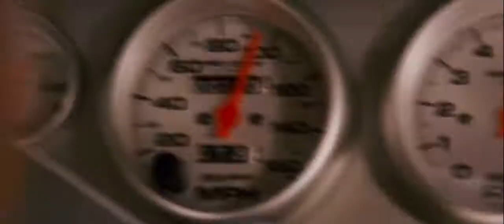The Fast and Furious Tokyo Drift part (1/8)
FILM DESCRIPTION:
Better Luck Tomorrow director Justin Lin picks up where John Singleton left off to offer a high-octane look at the world of underground Japanese drift-racing in the latest installment of the super-charged Fast and the Furious film series. A frustrated teen from a broken home, Sean Boswell (Lucas Black) is an outsider looking to make a name for himself on the illegal street racing circuit. When Sean is busted by the police for his high-speed exploits and given the option of either spending time behind bars or moving overseas to live with his no-nonsense, military man father who's currently stationed in Tokyo, the young rebel packs his bags and sets his sights on Nippon. Though at first reluctant to adapt to the unfamiliar customs and foreign code of honor of his new home, Sean soon strikes up a friendship with American speed freak Twinkie (Bow Wow), a like-minded race fan who schools the inexperienced newcomer in the pulse-pounding world of drift-racing. Inadvertently challenging local champion and yakuza associate D.K. (The Drift King) his first time on the road, Sean is subsequently forced to work under expatriate Han (Sung Kang) to pay off his debt after failing to cross the finish line first. Taking note of the young American's affinity for racing as he warmly welcomes him into his merry band of misfit drift-fanatics, Han slowly introduces Sean to the key principles of the popular new racing style. When Sean makes the potentially deadly mistake of falling for D.K.'s girlfriend Neela (Nathalie Kelley), he'll need all the help he can get to face his most challenging race to date and take on the most notorious driver on the Tokyo drift scene in a hair-raising, hairpin-turn race where the winner truly takes all.

CREDITS:
TM & © Universal (2006)
Cast: Lucas Black, Zachery Ty Bryan, Nikki Griffin
Director: Justin Lin
Producers: Ryan Kavanaugh, Neal H. Moritz, Grace Morita, Clayton Townsend, Kazutoshi Wadakura, Lynwood Spinks, Chiaki Yamase, Amanda Lewis
Screenwriter: Chris Morgan